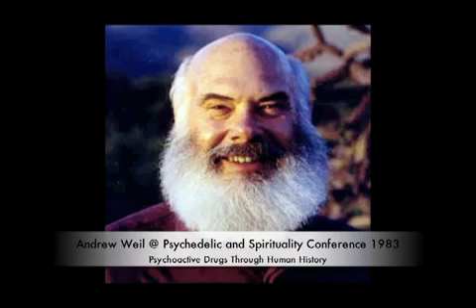Andrew Weil Psychoactive drugs through human history 3_5)